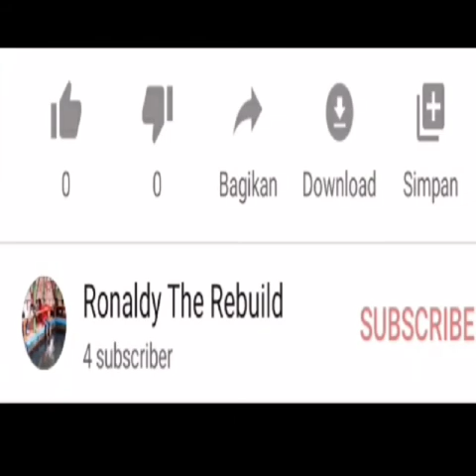Membuat Tempat Tinggal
Sebuah video survival yang dikemas dengan cara tradisional